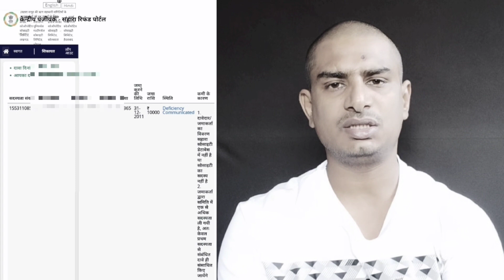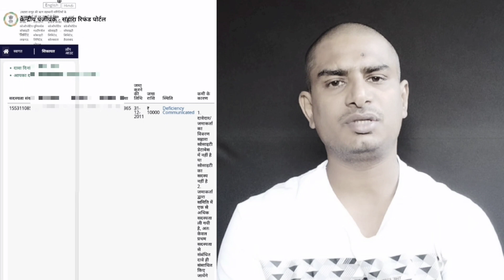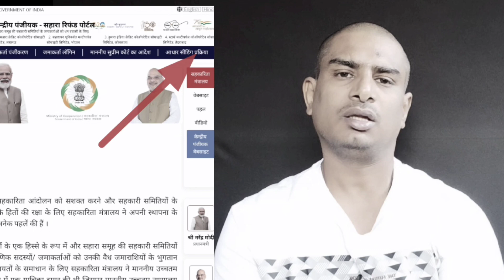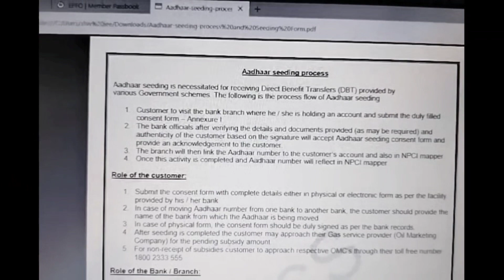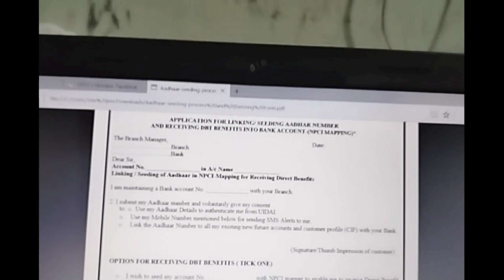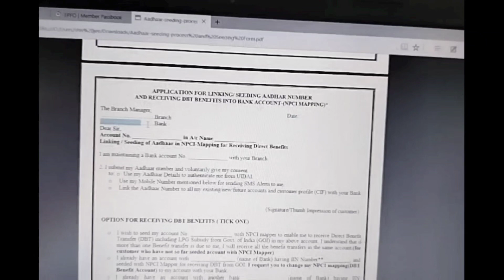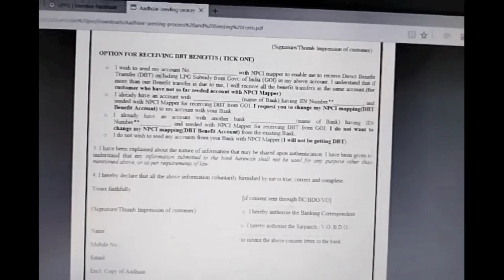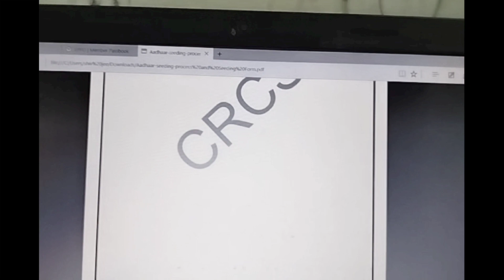Sahara New Update | सहारा न्यूज | पैसा कब आएगा